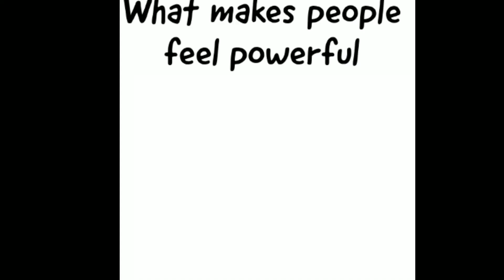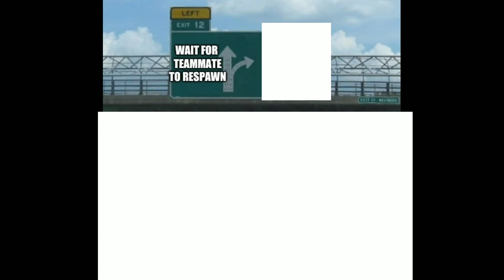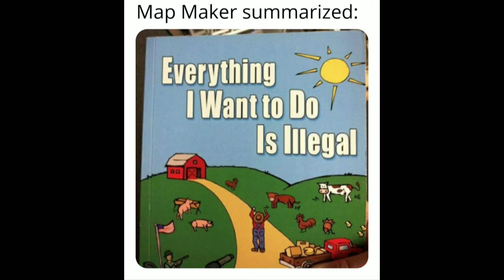Brawl Stars Memes That Gave Amber A Skin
I Saw How Most Of you Guys Liked The first Part of this series So I'm going to continue it, Hope You enjoy It!.